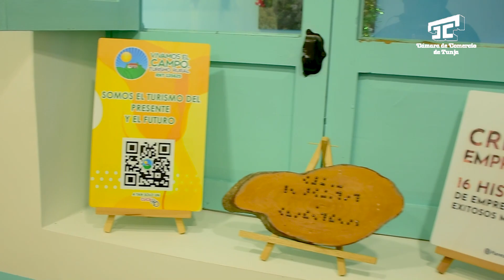EmpresariosQueMuevenAlPaís Aprovecha los beneficios de renovar tu matrícula mercantil a tiempo